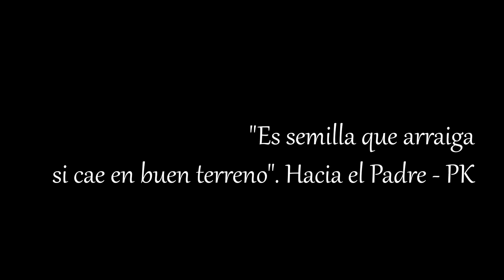Evangelio del domingo 8 de mayo - Meditación del padre Mariano Irureta